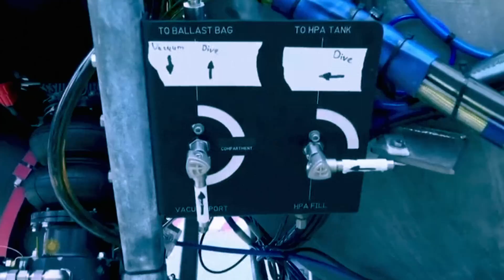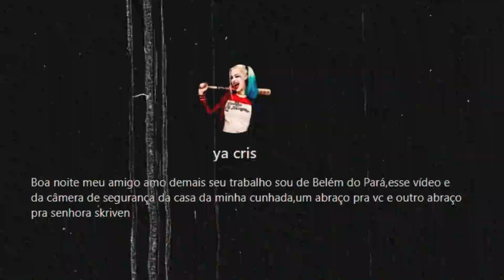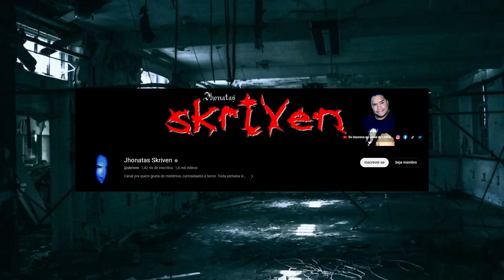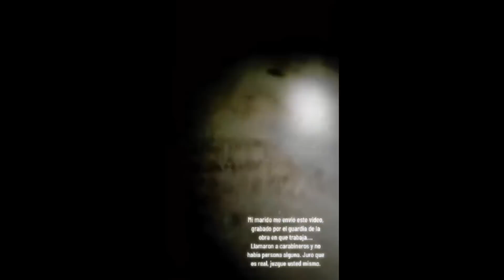SUBMARINO IMPLODIU OU FOI DEVORADO PELO MEGALODON OU O KRAKEN? VÍDEOS ASSUSTADORES DE TERROR. MEDO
Neste canal você encontra assombrações aterrorizantes, aparições sinistras, poltergeists, vídeos de fantasmas japoneses, vídeos TIKTOK ASSUSTADORES e caçadores de fantasmas investigando casas MAL ASSOMBRADAS. Como sempre, verificamos as principais atividades paranormais: EVPs, poltergeists e fenômenos sobrenaturais. Todos esses incidentes são apresentados em alguns dos vídeos assustadores mais arrepiantes da internet.